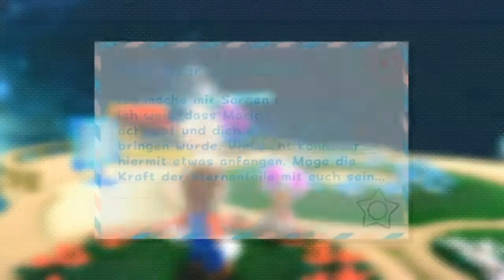Let's Play Super Mario Galaxy 2 [German] [Blind] #10 - Bowser Jr. greift an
►Bowser Jr. greift an
Kommentiertes Gameplay von Avataraangist (2014)